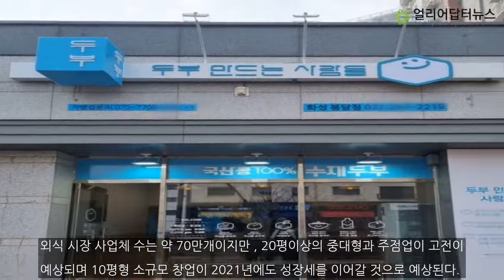코로나19 뉴 트랜드 창업 시장을 열다 --- ‘두만사’ 최적의 1인 남성 창업 아이템으로!!!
​코로나19는 현대사에서 제2차 세계대전에 버금가는 사건이다. 단순히 의료분야의 이슈가 아닌 사회, 경제, 정치, 기술, 문화 등에 충격을 주었다. 포스트 코로나시대는 언택트, 디지털 이벤트, 원격화상교육, 로봇의 일반화, 원격근무, 온라인 쇼핑 등이 당분간 계속 펼쳐질 전망이다.  창업 시장도 홀 중심보다는 배달, 소규모 형태, 배달 아이템 선호, 키오스크, 무인건비 등의 화두로 브랜드와 아이템 선호도가 높아지고 있다. 외식 시장 사...

손진현 기자